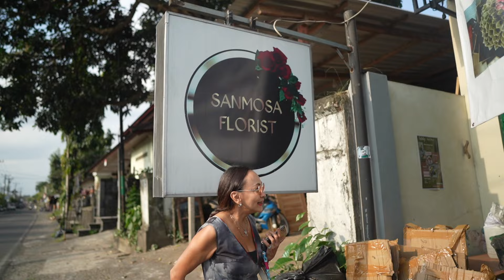Jelajah Pasar Bali: Beli Bahan Masak & Cendera Mata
Ahoj!

Apa kabar semua? Semoga selalu sehat dan bahagia!

Hari ini, aku memulai aktivitas dengan mengunjungi pasar Badung di Bali untuk membeli bahan masak. Pasar Badung adalah tempat yang sangat ramai dan penuh warna, menawarkan berbagai bahan segar yang bisa digunakan untuk masakan. Setelah itu, aku melanjutkan perjalanan ke Pasar Kumbasari untuk membeli oleh-oleh. Pasar ini menawarkan berbagai kerajinan tangan dan cendera mata khas Bali yang bisa menjadi kenang-kenangan indah.

Setelah selesai berbelanja, aku kembali ke villa untuk memasak. Aktivitas memasak adalah kegiatan yang aku lakukan setiap hari, baik di Jakarta maupun saat bepergian. Rasanya membuat makanan untuk diri sendiri dan orang-orang yang kita sayangi benar-benar memberikan kebahagiaan tersendiri.

Terus ikuti channel YouTube aku untuk update kegiatan selanjutnya!

Terima kasih dan salam sehat semua!